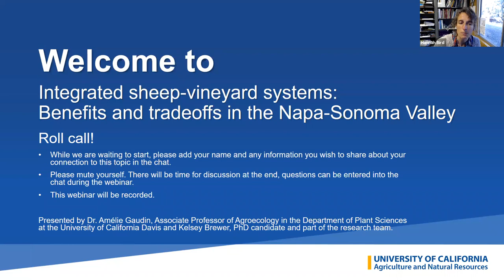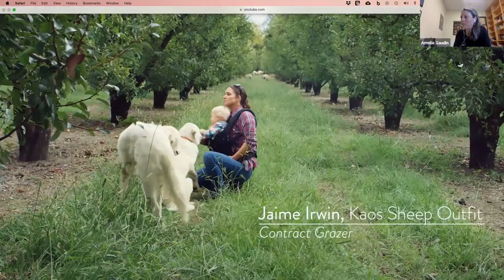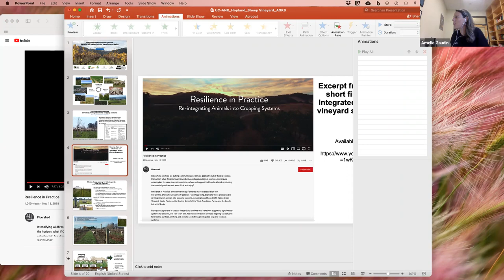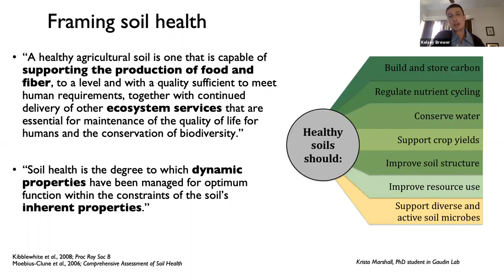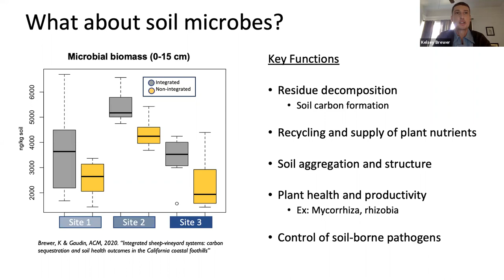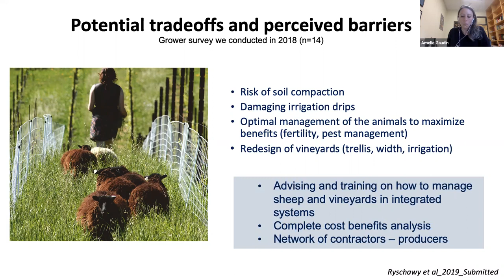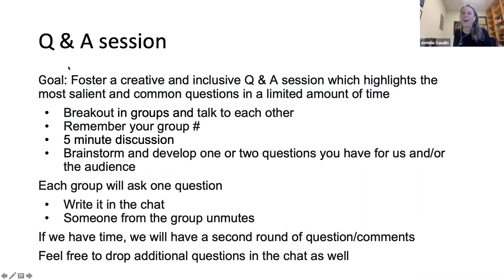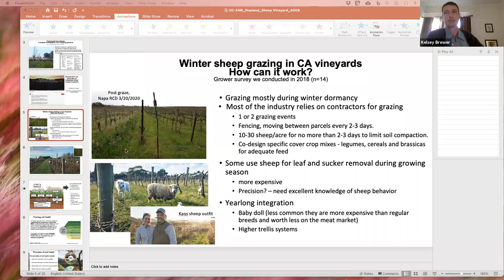Integrated Sheep-Vineyard Systems: Benefits and tradeoffs in the Napa-Sonoma Valley.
In this webinar, (recorded on 12/01/2020) we will introduce integrated crop livestock systems and more specifically winter sheep grazing in vineyards. We will discuss the components of this agroecological practice, management and potential benefits to soil health and trade-offs to consider based on research and grower surveys.
Bio: Dr. Amélie Gaudin is Associate Professor of Agroecology in the Department of Plant Sciences at the University of California Davis and Kelsey Brewer is a PhD candidate part of the research team. They are developing and testing sustainable management practices that have biodiversity and soil health as a basis for improvements. In particular, they have been exploring how diversification strategies, such as livestock re-integration into cropping systems, affects crop and soil mechanisms involved in building system sustainability and resilience.